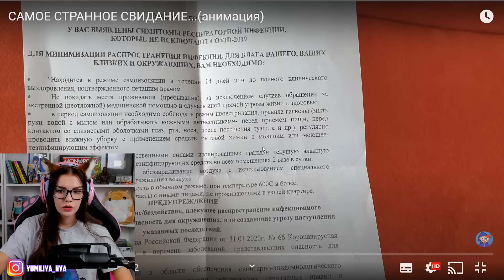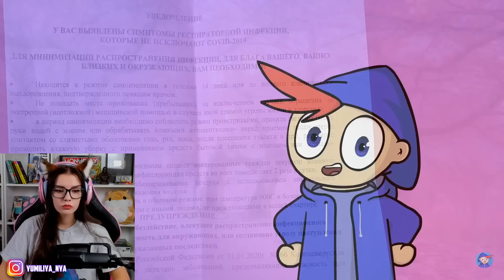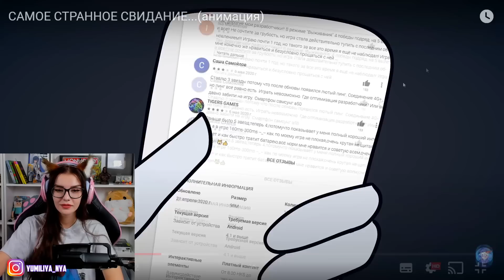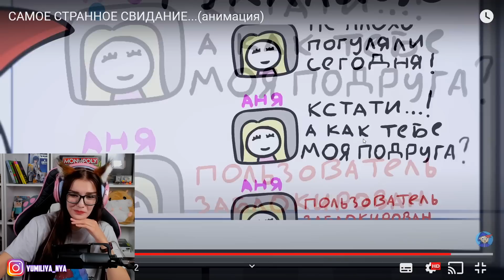САМОЕ СТРАННОЕ СВИДАНИЕ...(анимация) РЕАКЦИЯ